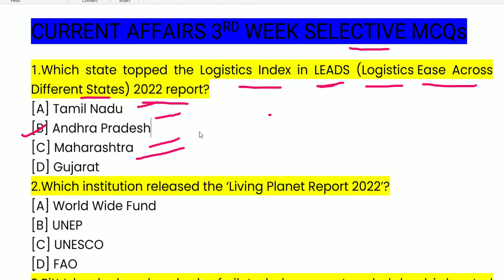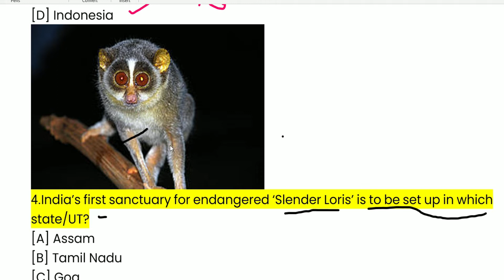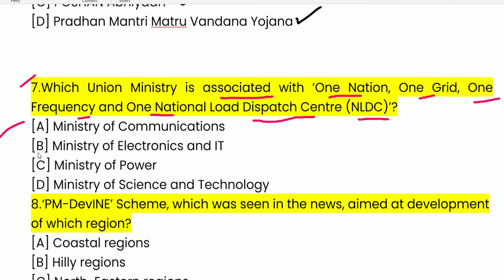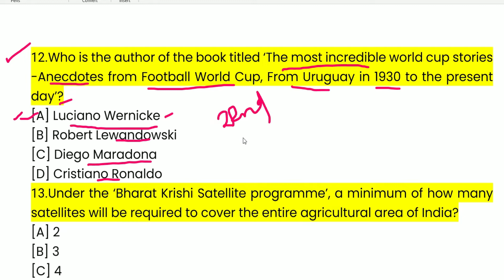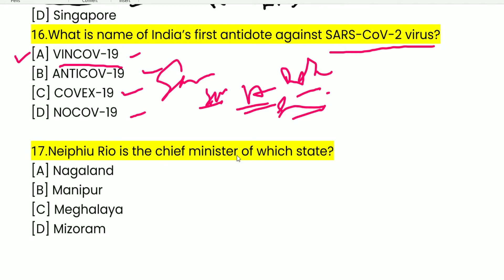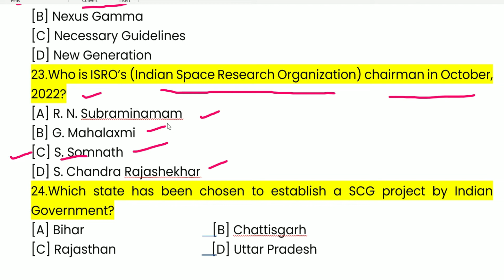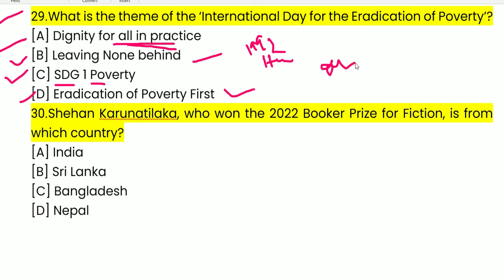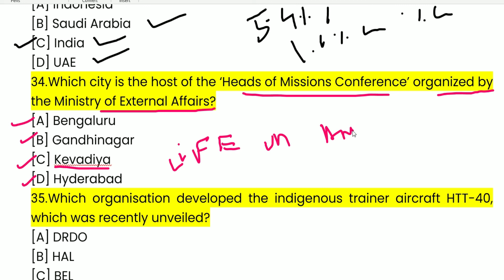October 3rd week Current affairs MCQs | (SSC,UPSC,IAS,IBPS, RAILWAYS) GK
Some of the best sources on How to prepare for current affairs UPSC, SSC , OSSC, OPSC , OSSSC, EVERY COMPETITIVE EXAMINATION.